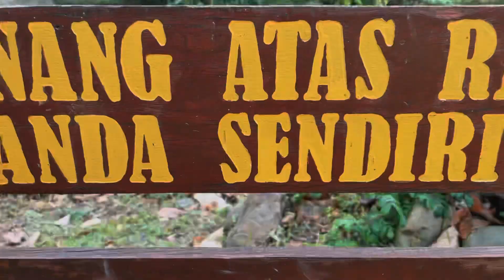Taman Serinsim Bersama Sahabat Dunia Akhirat